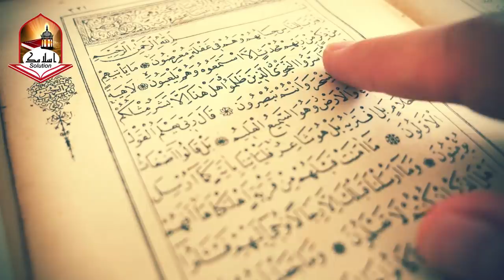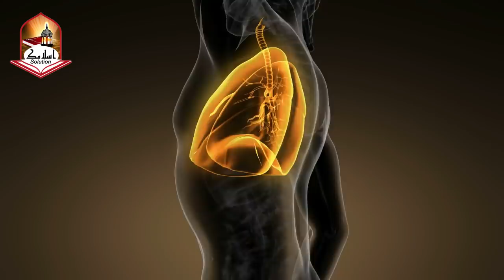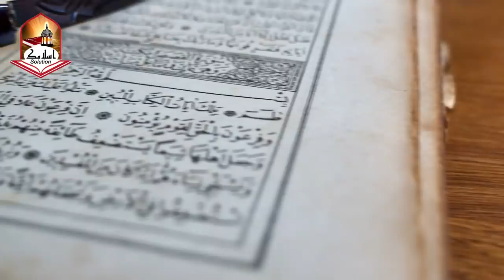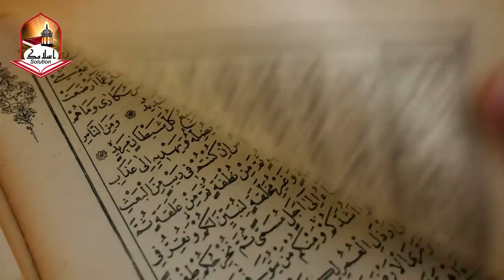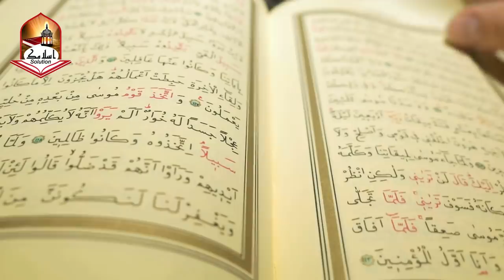How to Entertain Yourself according to Islam | Episode 1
JazakAllah Khair